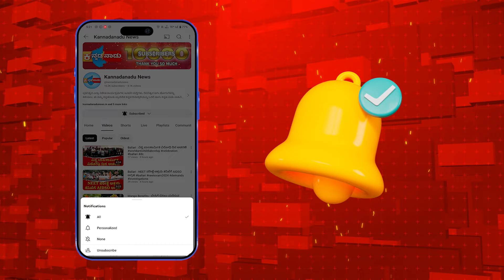Ballari : ಬಳ್ಳಾರಿ ‘ದಾಸ’ ನಾದ ನಟ ದರ್ಶನ್